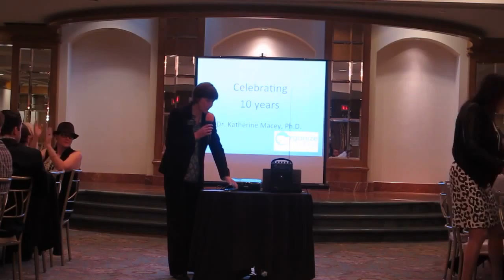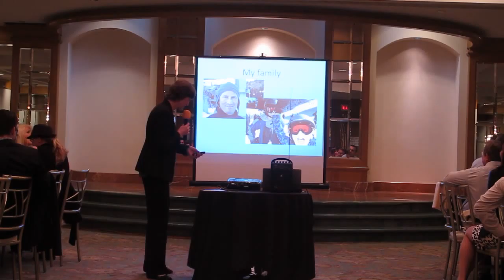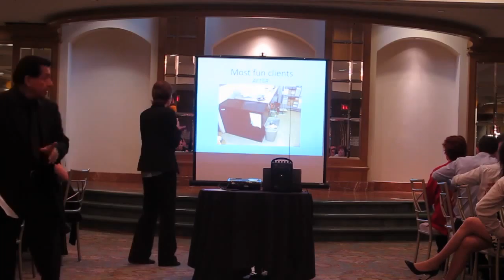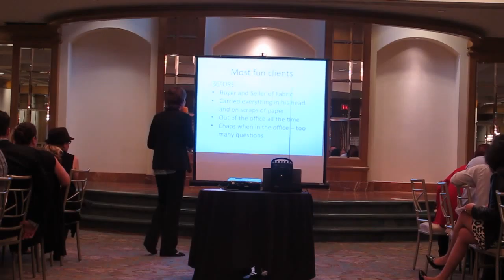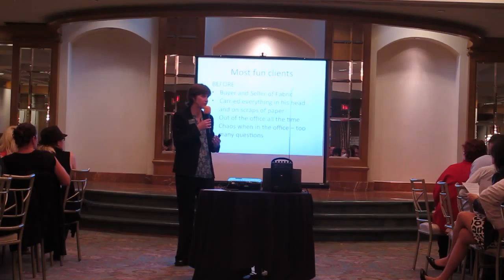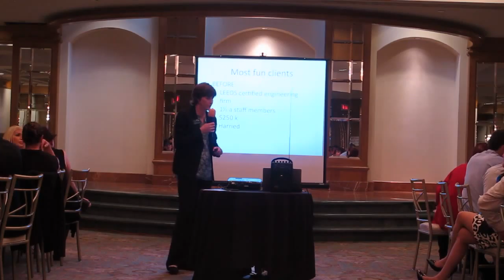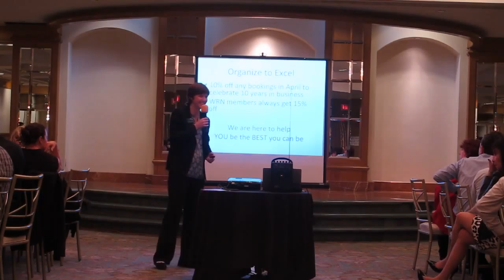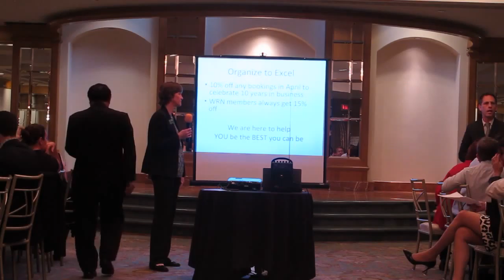Dr. Katherine Macey • Organize to Excel •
Dr. Katherine Macey
Organize to Excel

The philosophy at Organize to Excel is simple: life is to be enjoyed and celebrated. You are struggling with clutter, overwhelmed by the daily schedule chaos at work, can't park your car in the garage anymore, are over run by kid's toys at home and you're pulling your hair out. Incomplete tasks, another pile on your desk, one more reminder about a bill to be paid, one more permission slip you were supposed to turn in to school last week. Even if only some of this is true or similar for you, it is exhausting. It's time to stop the treadmill. It's time to change a few things - things that will have the biggest impact for you. Together we will personalize systems for you, your work and your family, developing the best fit for your style, leaving you feeling productive, more at peace and connected with your family.

A GOOD tip: A busy parent or a professional with 0-20 staff. We love working with paper and helping people go paperless, in their home and their office. We love supporting you to be more productive in business and in residences, we love toys, kids clothes, closets, kitchens, and living areas.